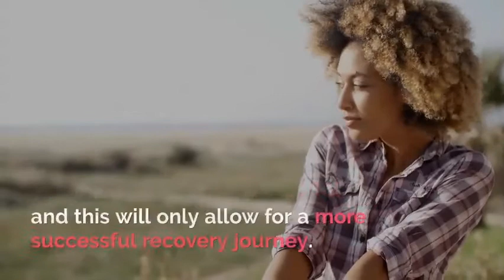The Benefits of Motivational Interviewing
Living with a mental health disorder can be challenging, but it is possible to live a normal lifestyle by learning how to manage your symptoms on a daily basis. Effective treatment for mental illness includes various therapies, and motivational interviewing is one of them. As a patient-driven and verbal therapy, there are many benefits of motivational interviewing for mental health.

00:08 - What is motivational interviewing
00:31 - How does it work
00:53 - The benefits of motivational interviewing